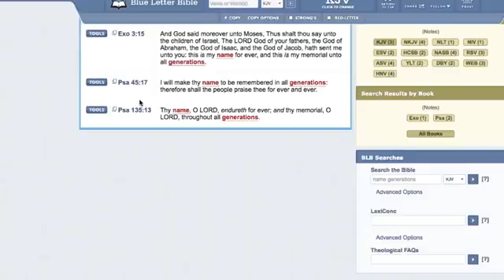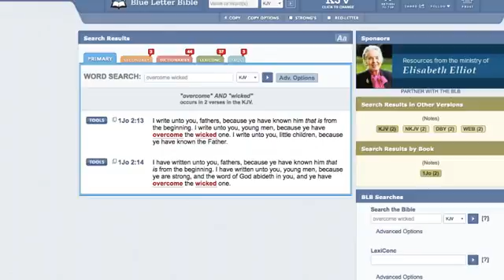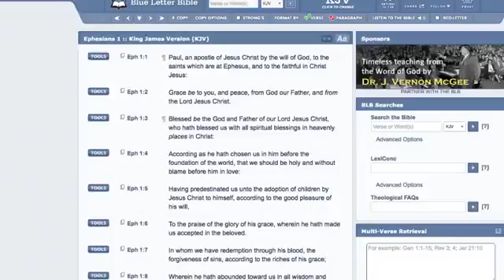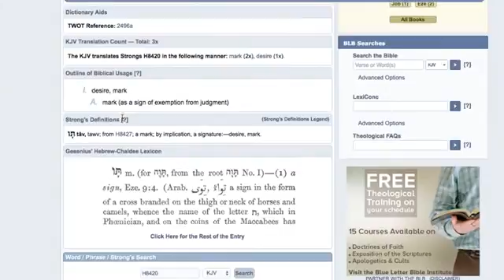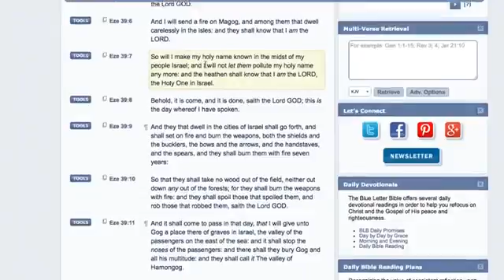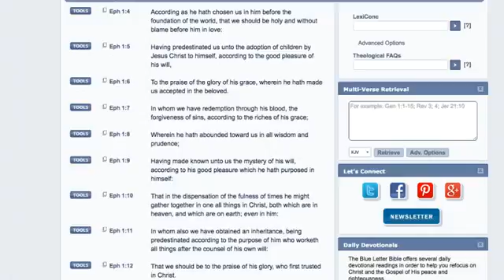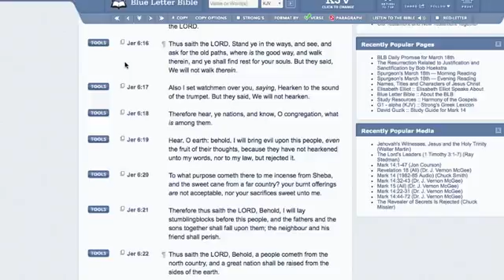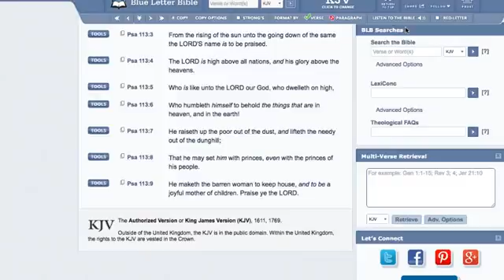Understanding The New Name - Revelation 2:17 (GMS Shar Ahmath Ba)